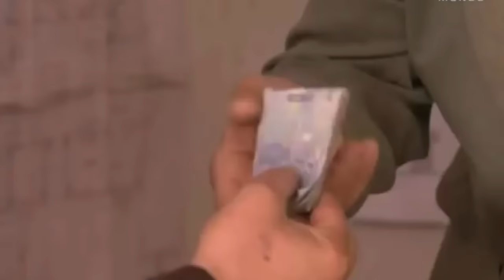الفيلم المغربي رياض الزيتون بطولة عبد الله فركوس و عزيز داداس / Film marocain Riyad Zitoun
الفيلم المغربي رياض الزيتون